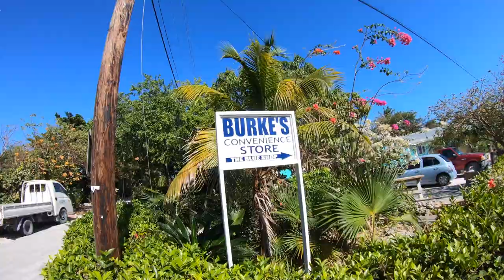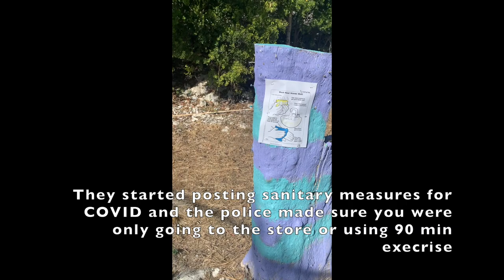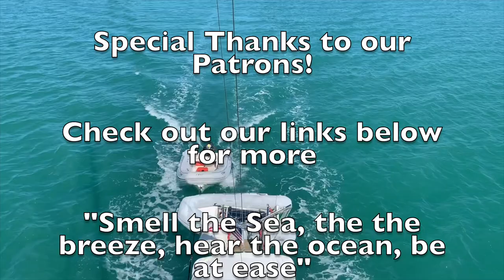Pt 1: Grottos, Groupers, and Guitars Oh My! Staniel Key [S1:E13]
Hello Everyone!
Due to corona virus restrictions we had to remain in Staniel Cay longer than we'd been planning, but absolutely no complaints! We most definitely made the best of our time there meeting the pigs (Nathalie's favorite part of the entire trip), got the compressor working and went diving for our first time this trip, dove the grotto again (we are slightly obsessed with the Thunderball Grotto) and worked on a few boat projects.

COVID-19 UPDATE As of our time in Norman's Cay:
Staniel Cay felt like a ghost town under lockdown restriction. We only went to shore for groceries and to take garbage to the garbage dump. Halfway through our second week the government retracted the 90 min exercise period so we were only able to go to shore for necessities. The yacht club restaurant was still open at this time as well to take-out and since we'd been anchored at the island for a while, the grocery clerks and restaurant workers all recognized us and were happy to see us, but new cruisers coming to the island everyone was weary about. At this time masks were also required to be worn around and towards the end of our second week we were not allowed to leave the boat, even to go for a swim or paddle around. At this time we decided to head back to the US. Watch our next video to watch our trip back to Florida.

Or just follow along our blog!